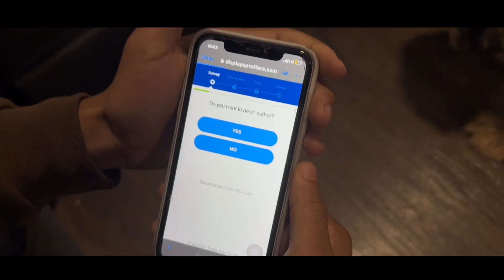MY STEPSISTER AND ME😈GOT PUT ON A BLIND DATE😍💦!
VIA DM @1TREYVONN